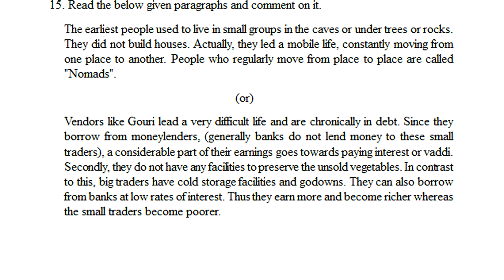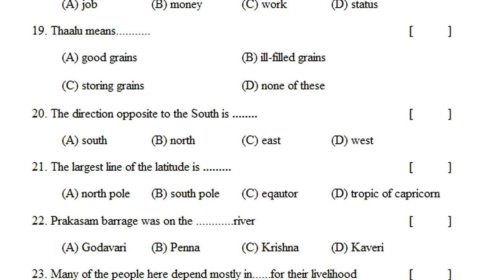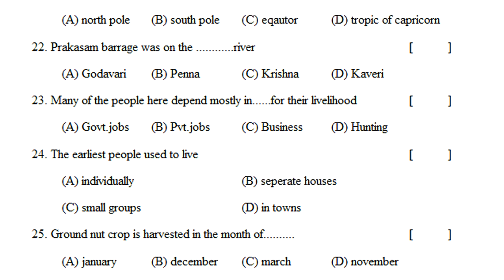summative social paper class 6 | sa social previous test paper | social sa practice test paper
sa class 6 social exam previous question papers 2022,
ts 6th class sa model papers new syllabus questions 2022,
summative paper of social science for class 6 periodic tests 2022,

More links...

6th class telugu summative assessment test paper 2021 | Class 6 ts sa telugu test guess paper 2021

6th class fa-2 exam papers 2021 | fa2 class 6 telugu paper | 6th class fa2 question papers | 2021

ENGLISH
6th class fa1 question paper english | 6th english fa1 model question paper | 6th english papers ts

6th class maths fa1 model question paper | 6th class fa1 question paper maths 2021 | ts maths papers

6th class fa-1 exam papers 2021 | 6th class fa1 question paper Physics 2021 | 6th Physics papers ts

6th class sa1 test papers 2021 | 6th class sa1 exam Physics 2021 | sa1 exam questions Physics paper

sa2 class 6 social exam model paper 2021,
ts 6th class model papers new syllabus questions 2022,
sample paper of social science for class 6 periodic tests,
6th class social science question paper 2021,